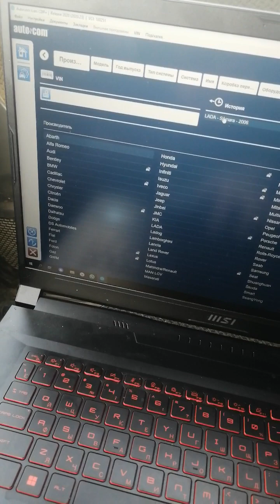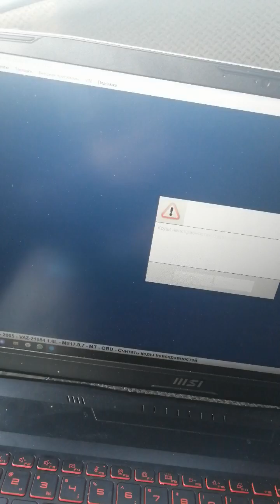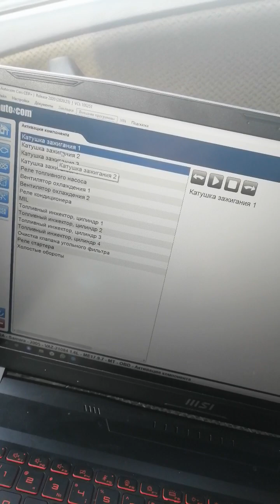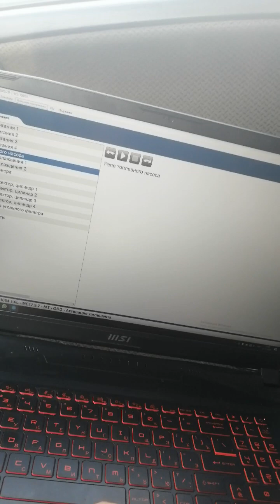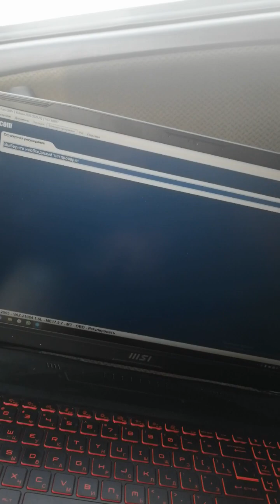Отзыв заказчика о AUTOCOM CDP+